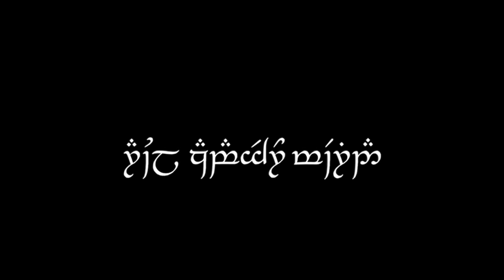¿Qué PASÓ con la COMPAÑIA de THORIN escudo de roble DESPUÉS del HOBBIT | Tolkien explicado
Descubre en este video el misterioso destino de Thorin y su compañía después de El Hobbit.